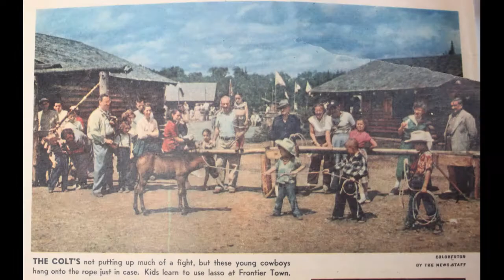Dick Cory singing Frontier Town Cowboy's Lament and Frontier Town(2nd version.)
Music set to Frontier Town Then And Now book photos.
Individual photographers copyrights apply.
Credit is listed in Frontier Town Then And Now books.
Slide show produced by Jennifer ST. Pierre

Volume two is being shipped out November 23rd. Preorders will be filled first.

To order copies of Dick Cory's cds and roping tools: go to
Dick Cory- The Roping Corys- Ropes and Instruction